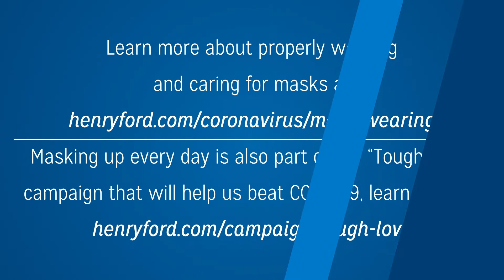Athletes Should Wear Masks During High School Sports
New video from Henry Ford Sports Medicine and the Detroit Pistons reminds high school student/athletes about the importance of properly wearing the right mask during indoor Winter sports competition to help stop the spread of COVID-19.